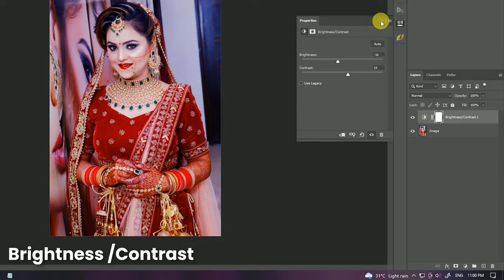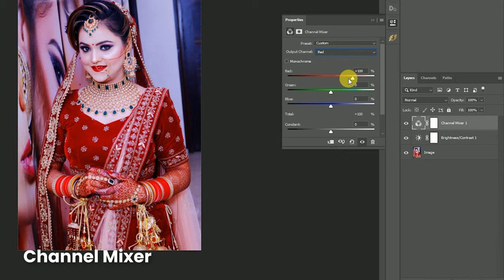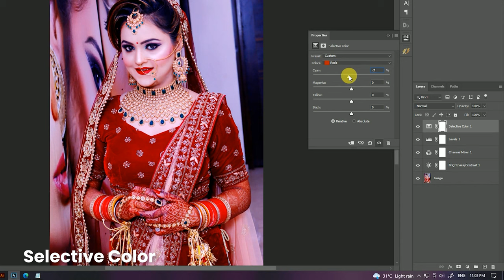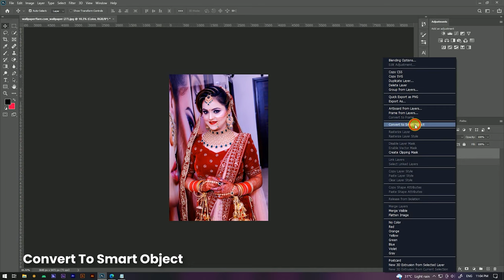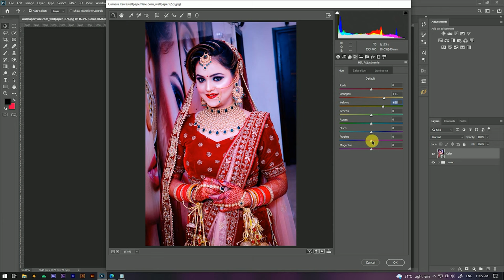Professional Color Balance | Color Balance Photoshop | Color Correction in Photoshop 2022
Automatic Perfect Color Correction Plug-in for Adobe Photoshop
How to color correct portraits in Photoshop
Photoshop color correction shortcut
color correction
photoshop tutorial
color grading,white balance photoshop
color correction in photoshop
photoshop,color grading photoshop
colour balance in photoshop
color balance,photoshop white balance
color balance photoshop
photoshop color balance
photoshop color grading
color correction and white balance in photoshop
white balance a photo in photoshop
color grade in photoshop